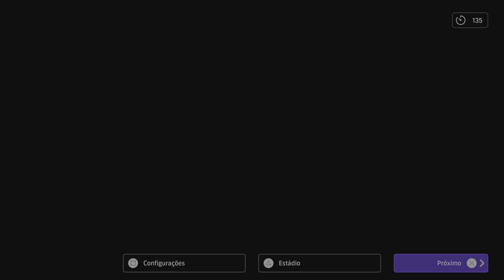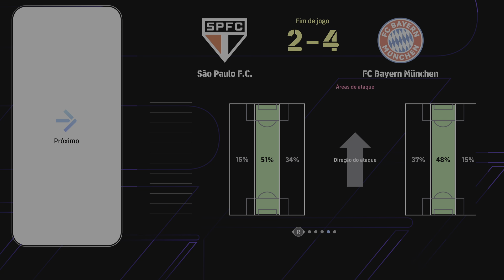eFootball™ 2025_ Smart Assist Trial vol. 3: Bxj021 2 x 4 carlossydney